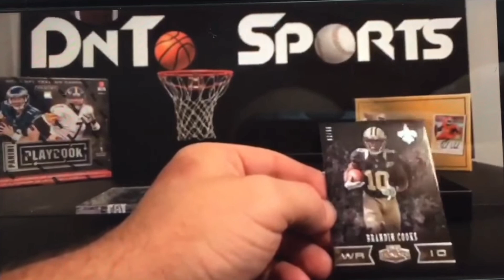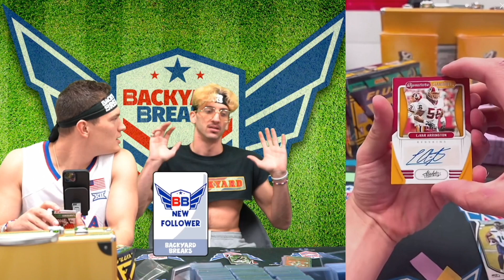Backyard Breaks Gold KABOOM Group Break SCAM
Following in the history of other sports card group break scammer, Back Yard Breaks enters the room and takes home a gold Trevor Lawrence Kaboom.